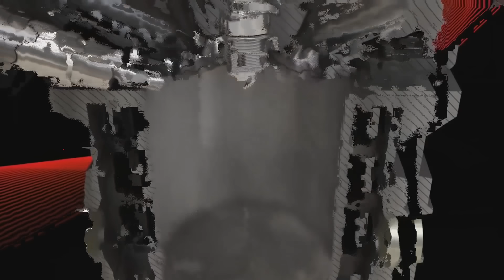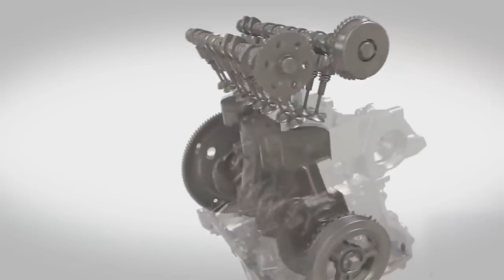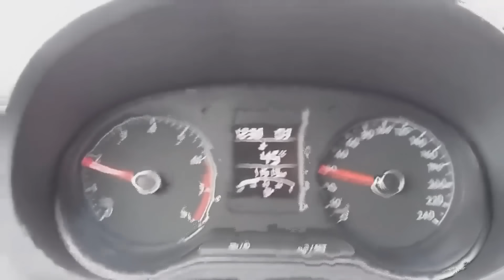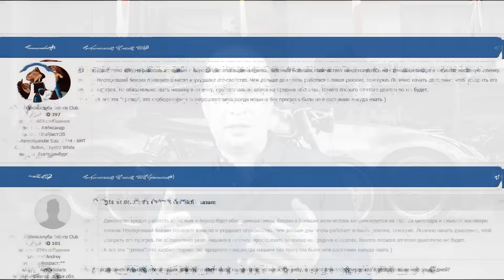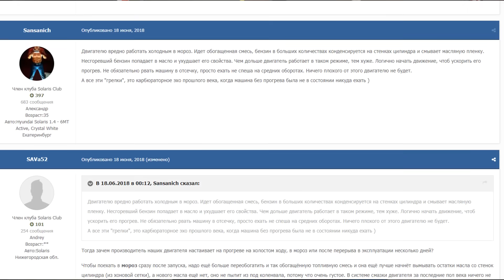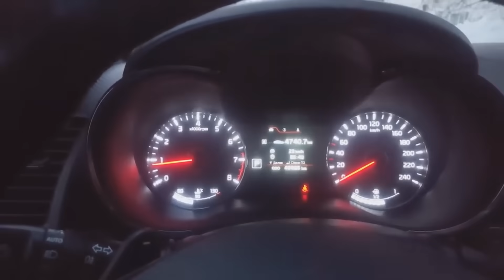Что будет если не греть современный двигатель? Карбюраторное мышление против Маркетологов.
Греть или не греть двигатель автомобиля?
С приходом холодов водители разделились во мнениях — греть или не греть двигатель на парковке. Одни говорят о том, что прогрев двигателя автомобиля это карбюраторное мышление и пережиток прошлого, другие категорически против прогрева холодного авто в движении. На мой же взгляд все гораздо проще... Объясняю популярно)
В целом прогрев двигателя зимой в современных реалиях производится исключительно для комфорта, чтобы садиться в теплую машину, а полезно это или нет для двигателя это уже вопрос третий.